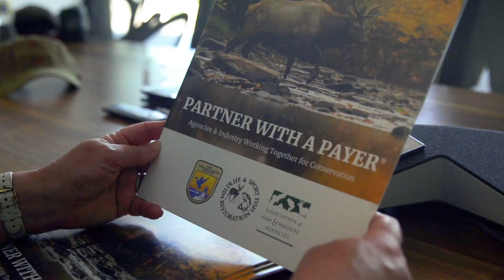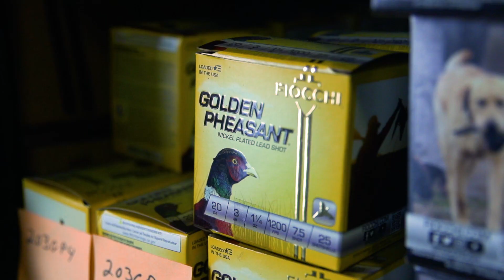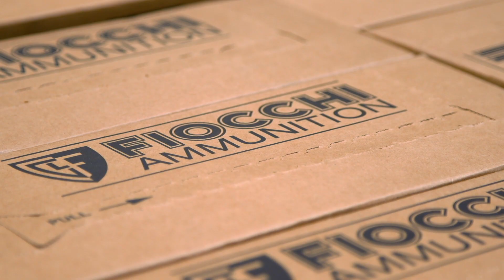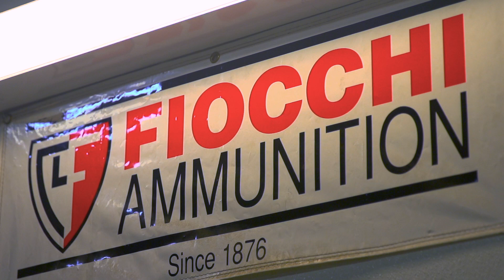Partner with a Payer - Fiocchi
MDC and Pittman-Robertson Act have been benefitting conservation in Missouri for 85 years --
The assistance federal dollars provide to a variety of Missouri’s conservation programs was highlighted this summer when staff from the U.S. Fish & Wildlife Service and manufacturer Fiocchi of America Inc. near Ozark toured MDC’s Andy Dalton Shooting Range and Outdoor Education Center near Ash Grove. The tour was to promote the USFWS’ Partner with a Payer program that emphasizes conservation benefits that are products of the partnerships between manufacturers who pay excise taxes through the USFWS’ Wildlife Sport and Fish restoration program and state conservation agencies that are on the receiving end of these funds.